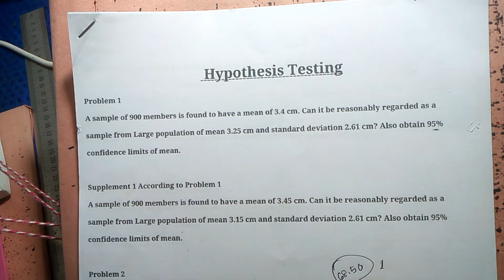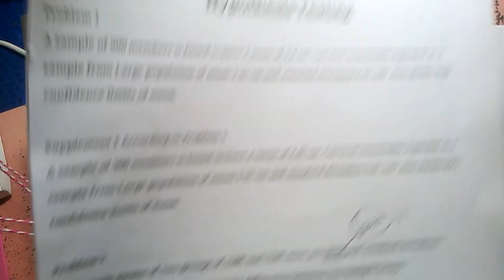Hypothesis Testing ll Research Methodology ll Accounting 4th year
বিবিএ অনার্স  প্রথম বর্ষ, দ্বিতীয় বর্ষ  এবং তৃতীয় বর্ষ, চতুর্থ বর্ষ
ব্যবস্থাপনা, হিসাববিজ্ঞান, মার্কেটিং এবং ফিন্যান্স
 বিভাগের জন্য
1)Business Math 2nd year all dep (600/- tk)
2)Business Statistics 2nd & 3rd year
3)Tax 2nd & 3rd year
4) Management Accounting 2nd & 3rd year
5) Research Methodology Accounting 4th Year

1) প্রয়োজনীয় সব ফরম্যাটের তৈরি Video ৷( রেকর্ডেড থাকবে পরবর্তী সময়ে দেখে নিতে পারবেন)
2) প্রতিটি প্রবলেমের জন্য সফট পিডিএফ ফাইল
3) প্রতিটি প্রবলেম এর একটি করে সাপ্লিমেন্ট পিডিএফ
4) পিডিএফ হ্যান্ড নোট
5) প্রয়োজনীয় সূত্র সমূহ
6) থ্রী আওয়ার টুল কিড ( যার সাহায্যে 3/4 ঘণ্টার মধ্যে পুরো বইটি শেষ করে ফেলতে পারবেন )
7) সাথে অন্যান্য আনুষাঙ্গিক জিনিস
8) পরীক্ষার আগে কোন সমস্যায় তিন-চারটি সল্ভ ক্লাসের ব্যবস্থা

আর এ সবকিছুই পাচ্ছেন সাবজেক্ট প্রতি মাত্র 300/- টাকায়

সুস্থ থাকুন
ভালো থাকুন
research methodology
Basic maruf99
Research methodology maruf99
Sampling distribution
Bba 4th year
Accounting department 4th year suggestion